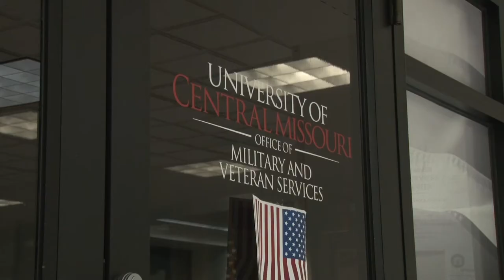Faces of UCM: Kelly Murphy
It’s not every day you see a Mule on national TV.  Kelly “Murph” Murphy, director of the UCM Military and Veterans Services, was featured on the CBS television show “Tough As Nails.”
The show, which consisted of nine episodes premiering July 8, tests contestant’s endurance through various challenges. A contestant is eliminated in each episode until a winner is crowned with a $200,000 check.